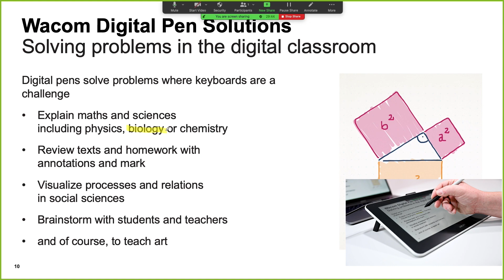Start using Zoom with Wacom One and Mac